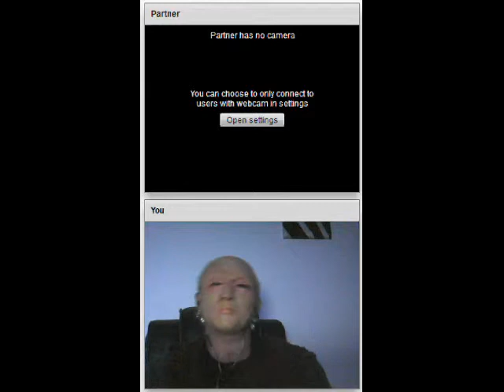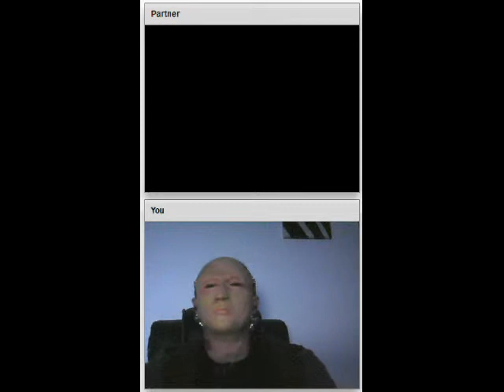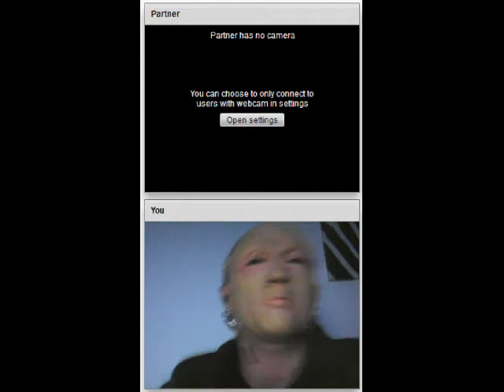Halloween mask on chatroulette Bump and Grinding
Me in my saw mask listening to R-Kelly bump and grind while recording myself on chatroulette without edits